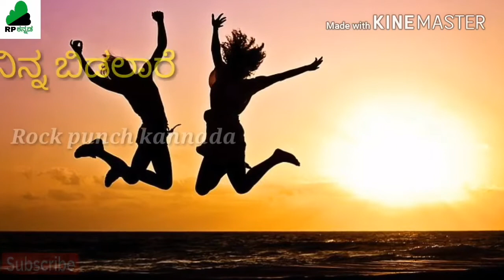New whatsapp status video😍😍😍